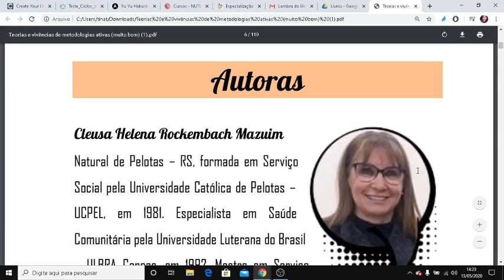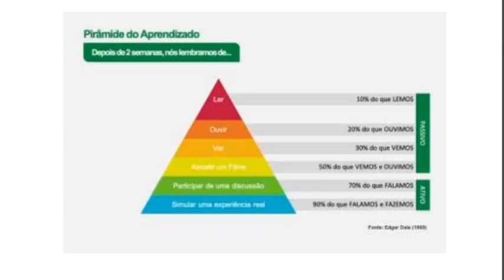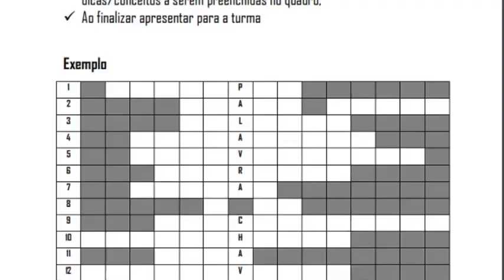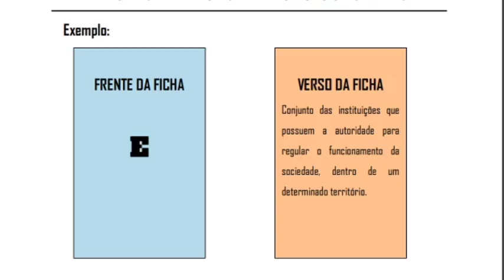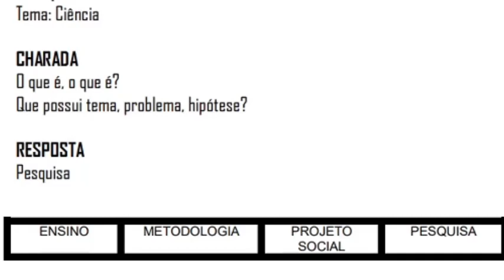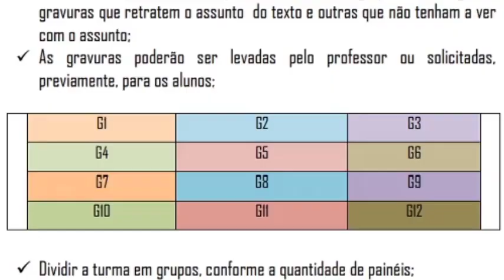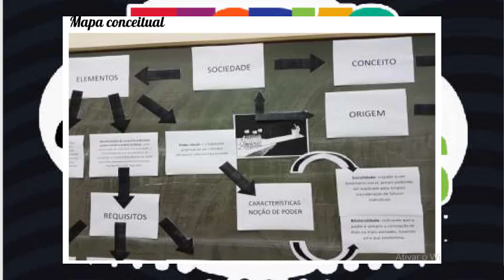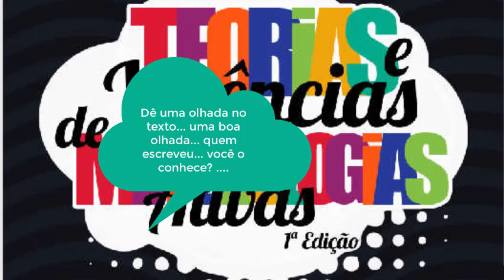Áudio Livro - Teorias e Vivências de Metodologias ativas - Completo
Áudio Livro -  MAZUIM, C. H. R; GOMES. M. S dos S. Teorias e Vivências de Metodologias ativas. São Paulo: Perse. 1° Ed. 2019.  Este livro retrata as experiências e dicas das professoras sobre a importância das MA e como as mesmas podem ser aplicadas em sala de aula, mas também fora dela. É um ótimo livro, muito didático e gostoso de ler. Como as próprias autoras descrevem, o livro não é uma receita, pois, cada realidade é diferente, e vairia, de acordo com a cultura, ambiente, conjuntura, professores e alunos, por isso, o livro é um instrumento, que pode colaborar com práticas e novas práticas didáticas. Este livro não é destinado apenas para a sala de aula, isto é, apenas para professores, seu conteúdo pode, com certeza, colaborar com a criação de grupos de estudos, praticas de movimentos sociais. Enquanto assistente social que sou, tenho certeza que seu conteúdo, colabora tanto com questões acadêmicas, quanto para a criação de metodologias para criação de grupos dentro da sociedade civil. Bom áudio a todxs. e nos vemos na próxima.

Se gostou, deixa aquele like fofo e comente, se tem alguma leitura que gostaria de compartilhar conosco, e se não é inscrito/a no canal... te convido ;) Até mais.